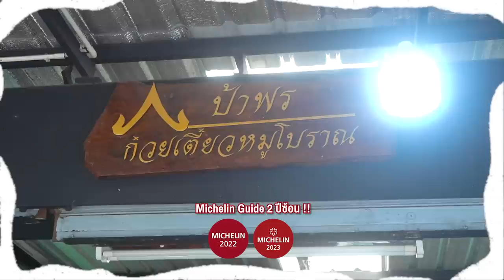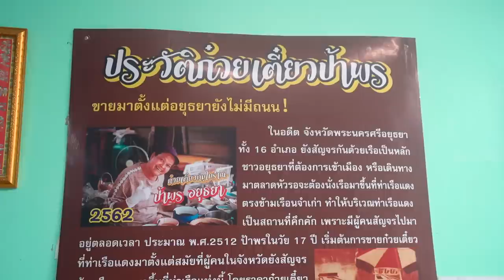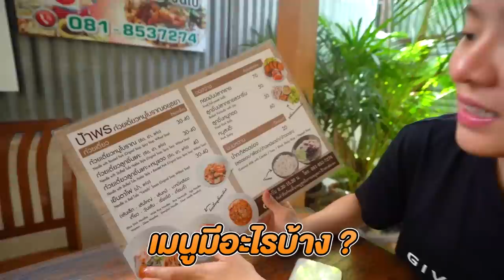ก๋วยเตี๋ยวต้มยำมิชลิน 2 ปีซ้อน!! หมูแดงนุ่มฉ่ำสูตรโบราณ 54 ปี! รสชาตินี้ที่รอคอย 🍜✨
ขับรถจากกรุงเทพไป อยุธยา เพื่อสิ่งนี้!
ก๋วยเตี๋ยว ต้มยำสูตรโบราณ
ขายมา 54 ปี…  หมูแดงฉ่ำไม่ไหว
มิชลิน 2 ปีซ้อน รางวัลนี้มีที่มา!!!

🍜💗 ร้านที่ 189  : ก๋วยเตี๋ยวโบราณสูตรป้าพร @อยุธยา